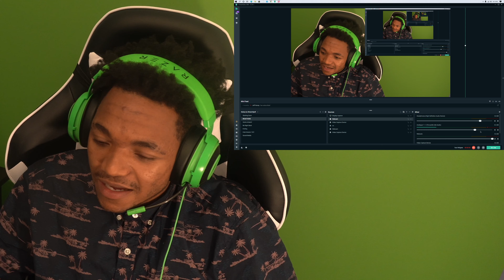SURFBOY REACTIONS | "SABATON" - FIELDS OF VERDUN (LIVE) | {FIRST TIME REACTION}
CHAPTERS:
0:00 REACTION START
0:30 VIDEO START
6:00 VIDEO ENDS